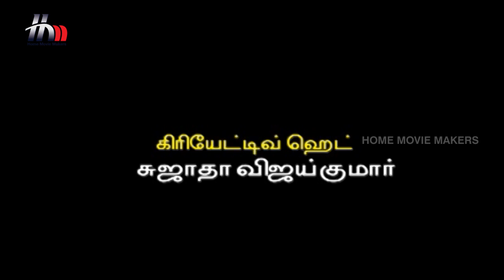Madhavi Tamil Serial | Episode 328 | Madhavi Full Episode | Sara | Seenu | Home Movie Makers